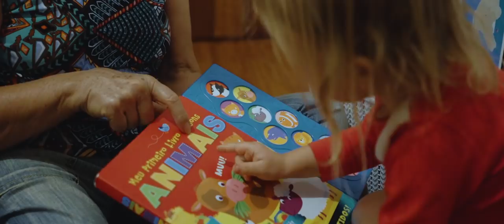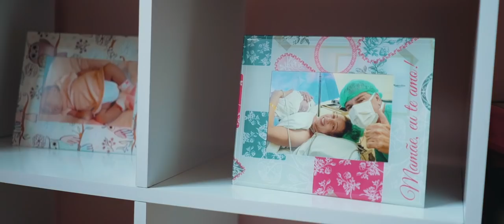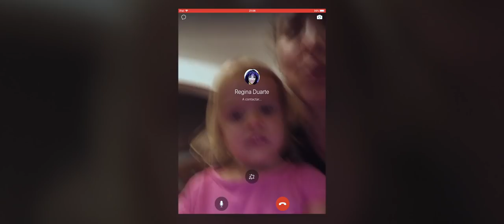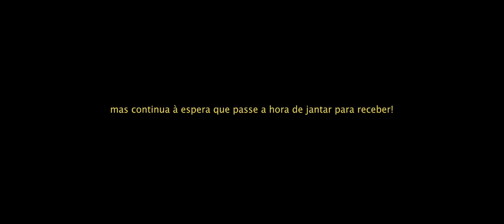Maria Antonia - Family Documentary Film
Apresento-vos um novo projeto que estamos a abraçar ao qual damos o nome de Family Documentary Film, pois queremos documentar registros históricos de forma não-ficcional.
Todos nós temos aquele tio ou aquele primo que aparecem sempre com uma máquina de filmar ou o novo telemóvel xpto captando todos os momentos, até os mais embaraçosos para que um dia mais tarde possamos recordar.
E porque não fazer isso de uma forma documental com um estilo cinematográfico?
Este é o nosso primeiro Family Documentary Film onde a personagem principal chama-se Maria Antonia, tem 2 anos de vida e o mundo todo pela frente.

Video produzido por: Lameiras Produções